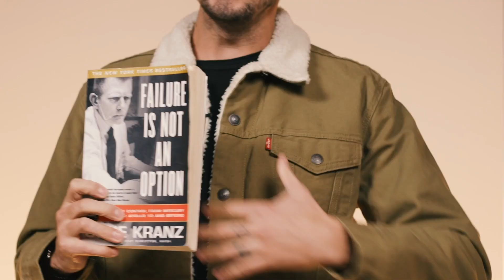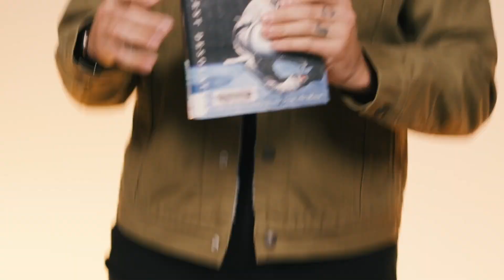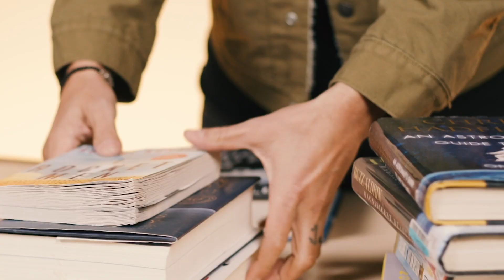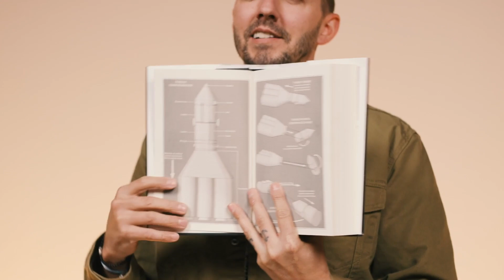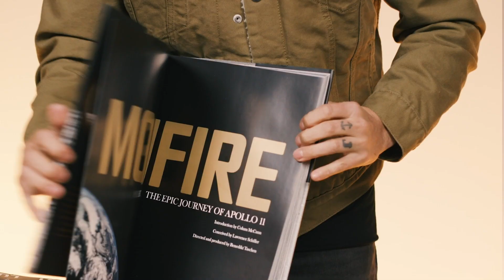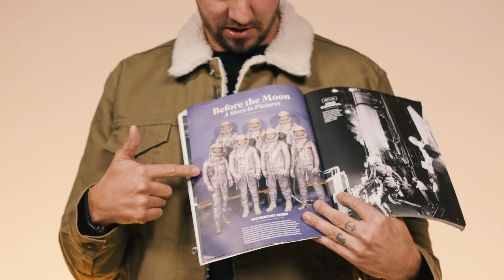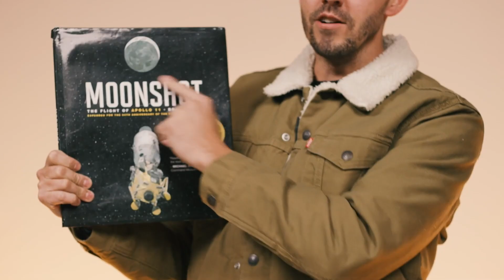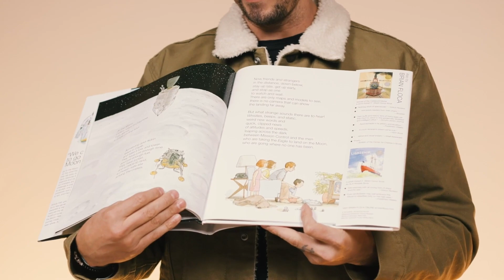The 14 Best Books About Space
A deep dive into some of my favorite books and resources I used while writing my newest book, The Last Supper on the Moon.

Carrying the Fire by Michael Collins
Rocket Men by Robert Kurson
Failure is Not an Option by Gene Kranz
Deke! by Donald "Deke" K Slayton
Shoot for the Moon by Richard Wiseman
Project Hail Mary by Andy Weir
American Moon Shot by Douglas Brinkley
Moon Walker by Charlie Duke
An Astronauts Guide To Life on Earth by Chris Hadfield
Magnificent Desolation by Buzz Aldrin
Apollo Expideitions to the Moon by Edgar Cortright
Moon Fire by Normal Mailer
The NASA Archives